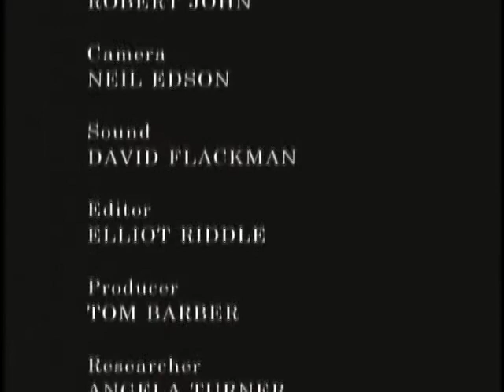Axl Rose The Prettiest Star Part 7 of 7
As frontman with one of the most important Rock bands of the past 20 years Axl Rose was worshipped by millions as a near Christ-like figure and many still regard him as one of the most important Rock music icons of the 20th Century. Since the demise of the original Guns N' Roses line up rumours and speculation of a triumphant return have dominated the music press. But with recent live dates being met with critical acclaim and positive reviews and new material now being introduced into the band's set, the extraordinary legacy of Axl Rose is ripe for re-appraisal. Axl Rose -- The Prettiest Star is the first ever documentary to reveal the true story of Axl's life and career, from his earliest days growing up in Lafayette, Indiana, through his escape from abuse and neglect via music and onto his incredible success with Guns N' Roses.